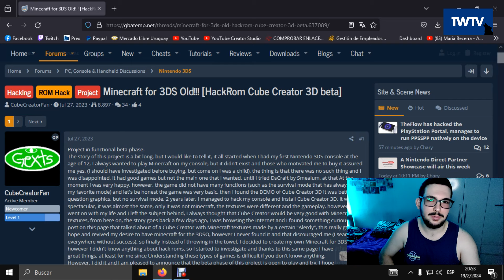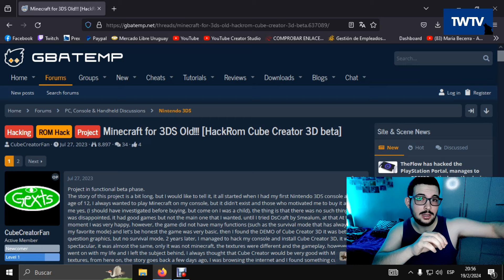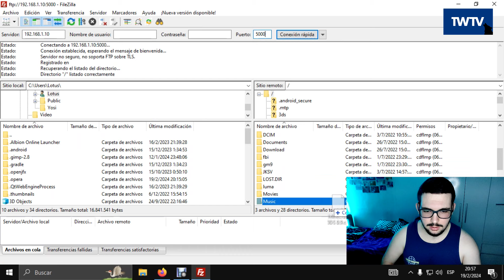Minecraft para Nintendo 2DS/3DS OLD [2024]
DESCRIPCIÓN📖
En este video haremos una review del proyecto de Minecraft para 3DS OLD, que finalmente ha sido por un usuario de la scene llamado CubeCreatorFan

ÉCHALE UN VISTAZO✨
🃏La canción del final "Siento - Álvar"

🃏Mi libro 'Saga de Hechicería: La Sangre Mágica' en Wattpad:
Índice:
00:00 - Intro
02:09 - Explicación
04:56 - Procedimiento
06:10 - Testeando
09:41 - Final del video